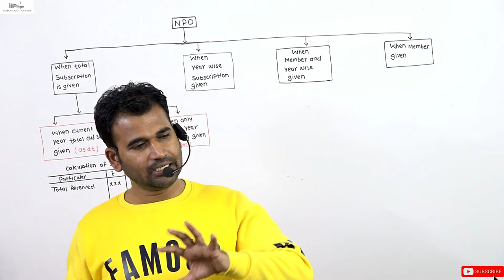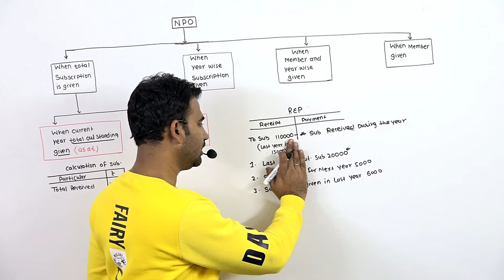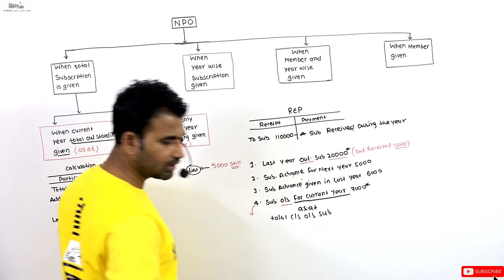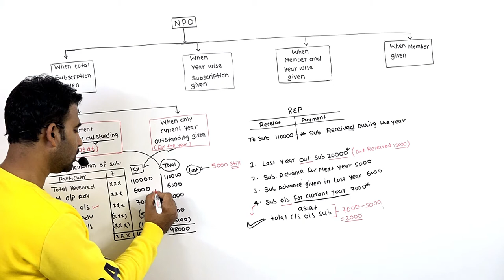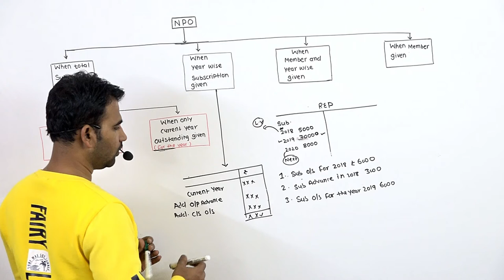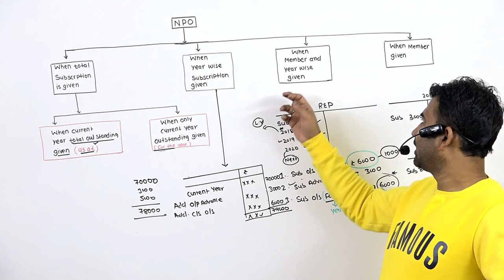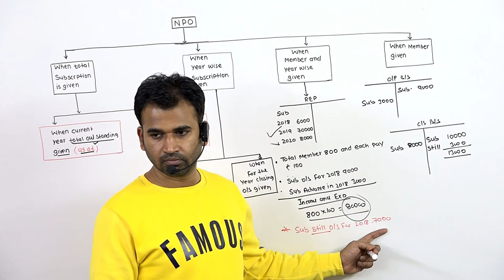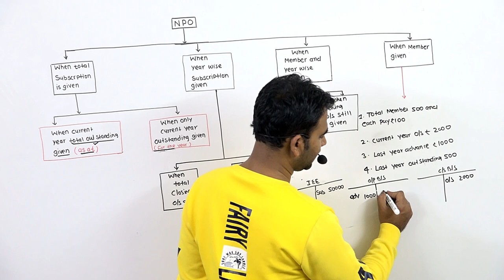non profit organization (subscription revision ) part 1